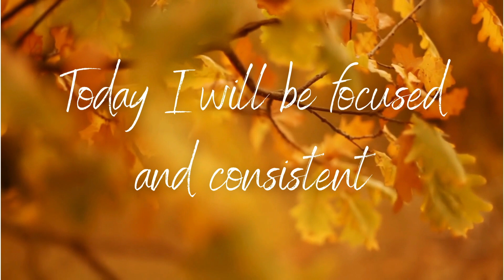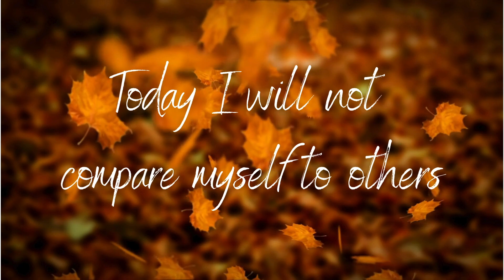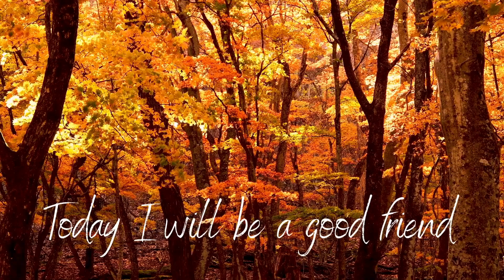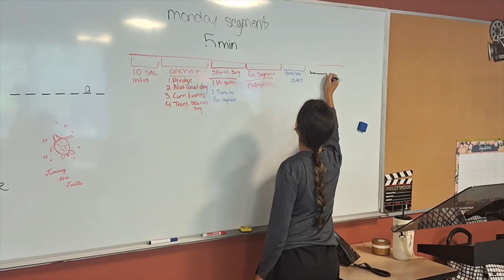Morning Roar. September 10, 2024